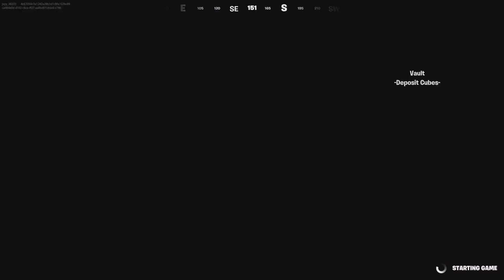Fortnite Gameplay Risk it Rampage ( couple of players joined )